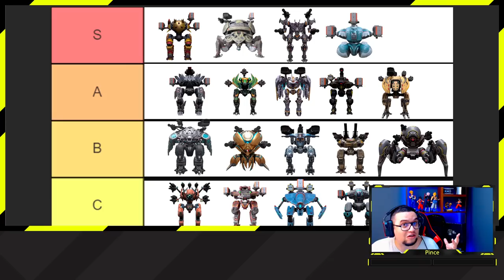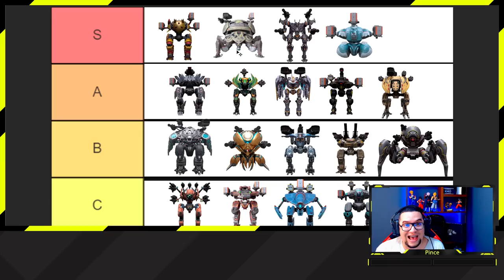[WR] UPDATE 9.3 TOP 20 Mejores Robots para TU HANGAR War Robots - Pinceladas Graficas